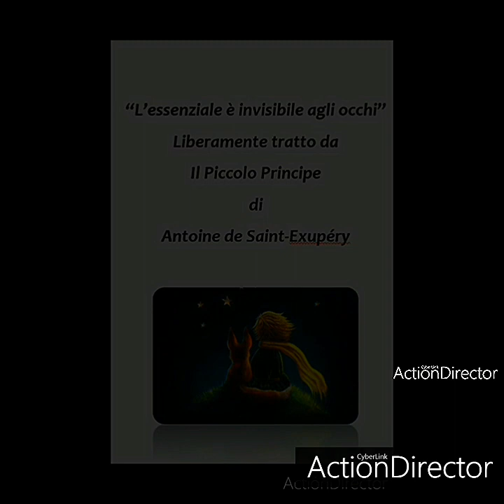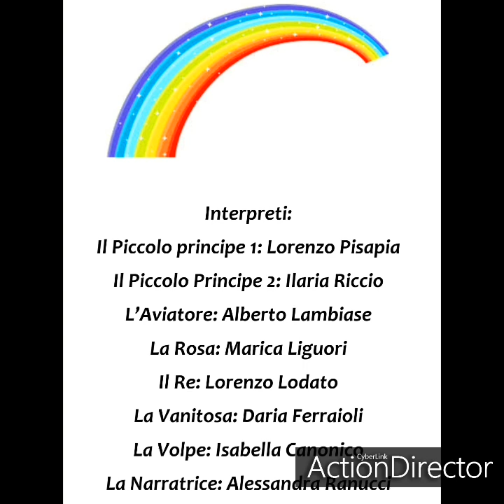Teatro Integrato Bambini Il piccolo Principe laboratorio a distanza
" L' essenziale è invisibile agli occhi" liberamente tratto da " Il Piccolo principe" di Antoine de Saint Exupery è un video realizzato attraverso Zoom con i bambini del laboratorio di teatro integrato della cooperativa Lithodora.
Esso è il lavoro finale di un percorso di Teatro che a causa della quarantena è avvenuto a distanza.

L' importanza delle relazioni significative che questo straordinario racconto sottolinea è stato in questo momento  la stella cometa che ci ha guidato nel rapporto con i bambini.
Il teatro come strumento relazionale e non come fine.
Buona Visione!

Maestra di teatro Alessandra Ranucci
Assistenti  Camilla Sorrentino  Ilaria Greco
Supervisore Psicoterapeuta dr.ssa Anna Lanzara